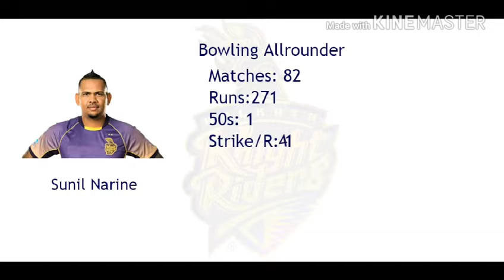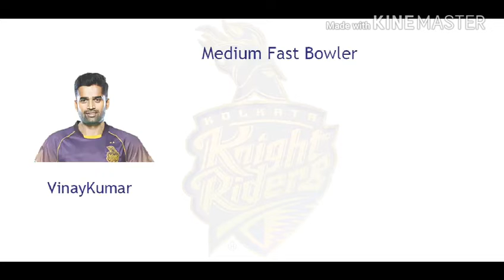csk VS srh final in dream 11 BEST (PLAYING 11) WIN 1000%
csk VS srh final in dream 11
 BEST PLAYER & PLAYING 11 PLAYERS  1000% REAL WIN WIN WIN WIN %100%WIN WIN WIN WIN WIN 1000% REAL